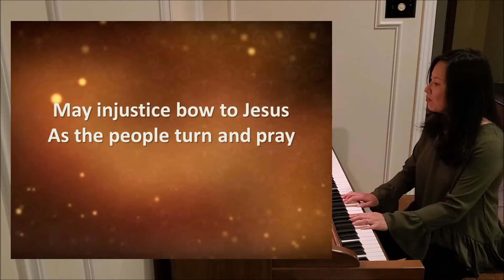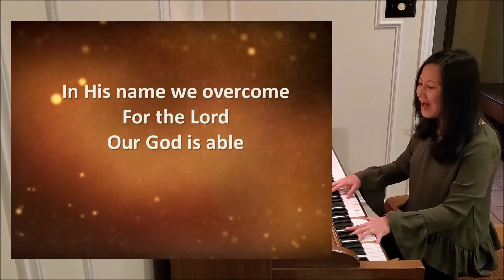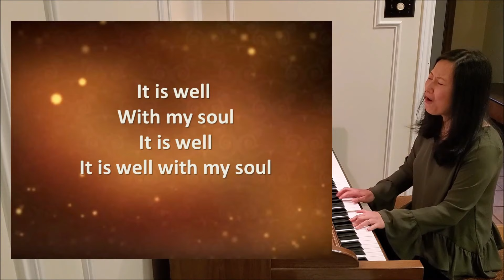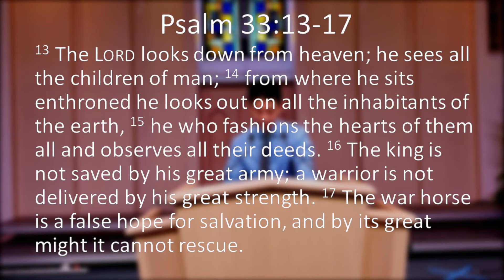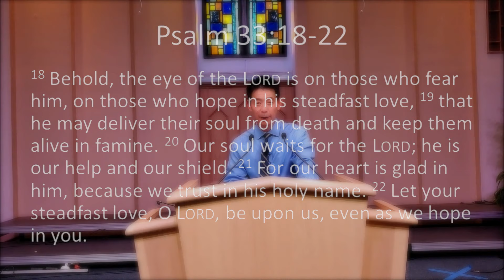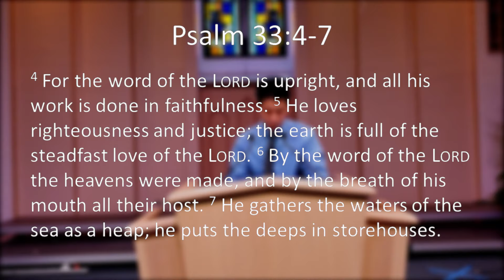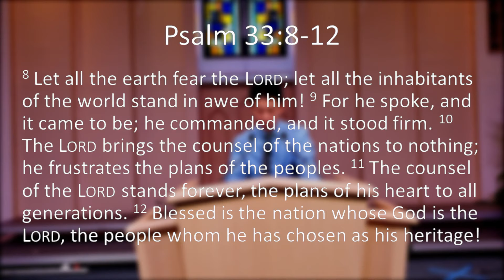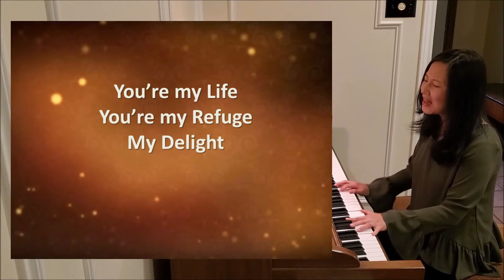"What Does God See?" | ACC English Worship (11/15/2020)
English Worship (11/15/2020)
Worship: Jenny Tsai
"What Does God See?" - Psalm 33
Speaker: Pastor Jason Tsai